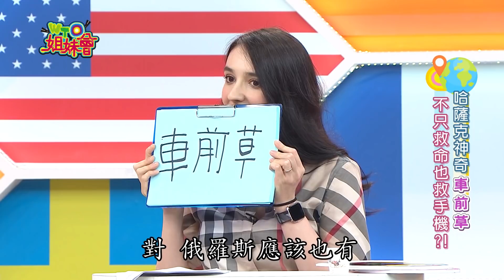各國阿嬤小偏方 假鬼假怪卻很有效?! 2020-07-09【WTO姐妹會】|歐陽姍 曉詩 葛西健二 思思 安娜 魯芝善 NILAM 可欣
播出日期:07月9日(四)
今日主題：【各國阿嬤小偏方  假鬼假怪卻很有效?!】